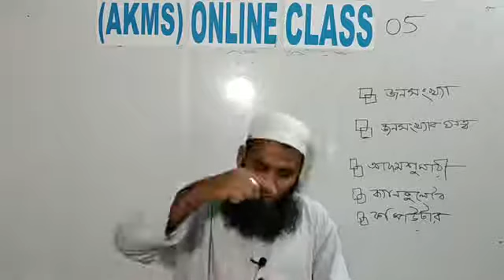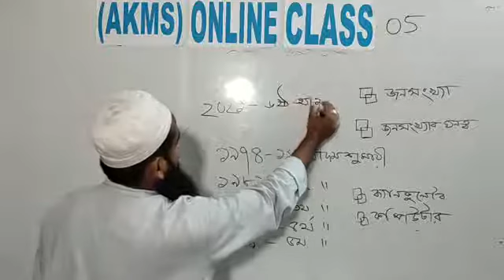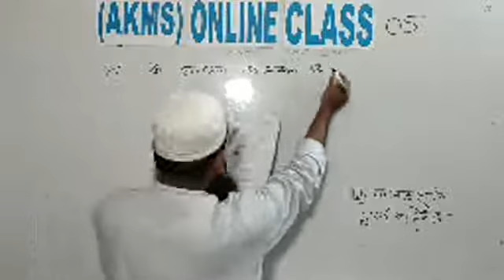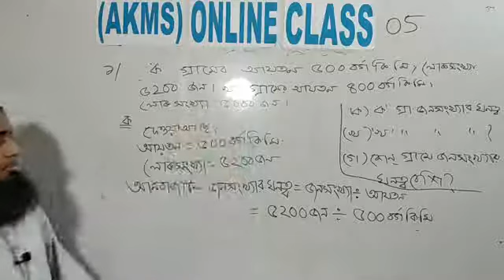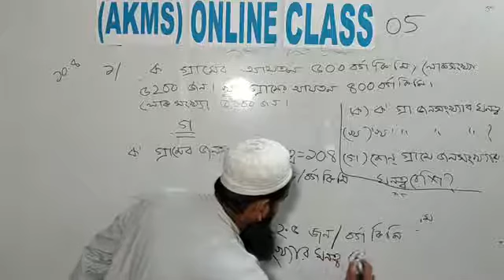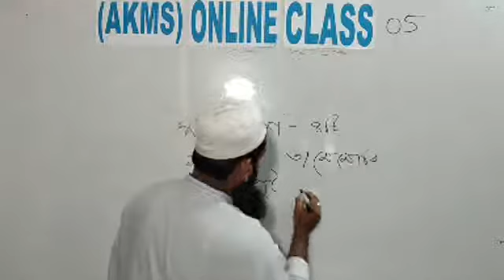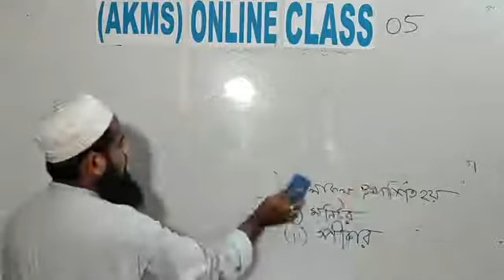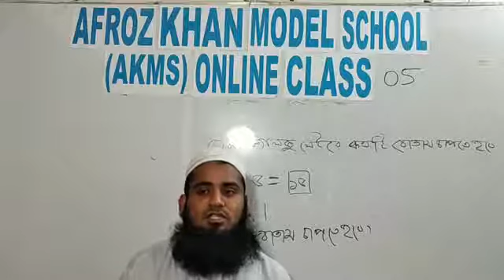Class : 5, Sub : Mathematics, Class by Talha sir